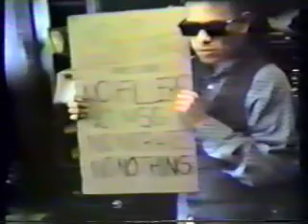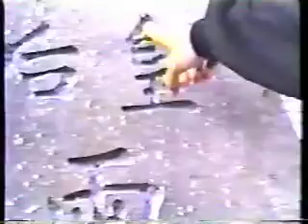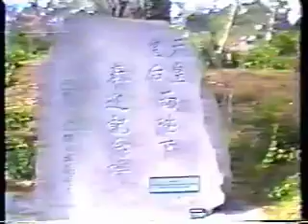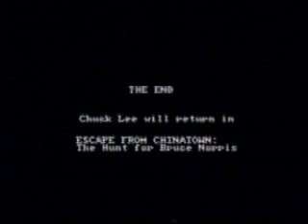RETURN TO CHINATOWN - Starring Profo Won and Rob Nasty!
Before there was Hung Dynasty The Movie there was RETURN TO CHINATOWN!
Following the continuing adventures of Chuck Lee and his arch nemesis Bruce Norris! Starring 12 year old Profo Won and Rob Nasty!